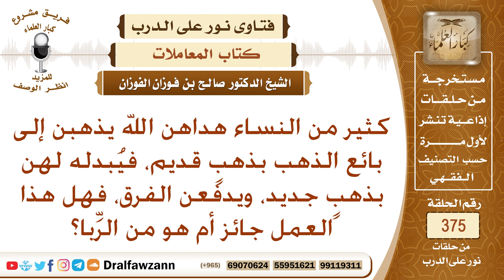ما حكم من يذهبن إلى بائع الذهب بذهب قديم، فيبدله لهن بذهب جديد، ويدفعن الفرق؟ الشيخ صالح الفوزان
نص السؤال: كثير من النساء هداهن الله يذهبن إلى بائع الذهب بذهبٍ قديم، فيُبدله لهن بذهبٍ جديد، ويدفعن الفرق، فهل هذا العمل جائز أم هو من الرِّبا؟
السيرة الذاتية :
للاشتراك في قناة الشيخ صالح الفوزان

رئيس الفريق
لمشروع كبار العلماء